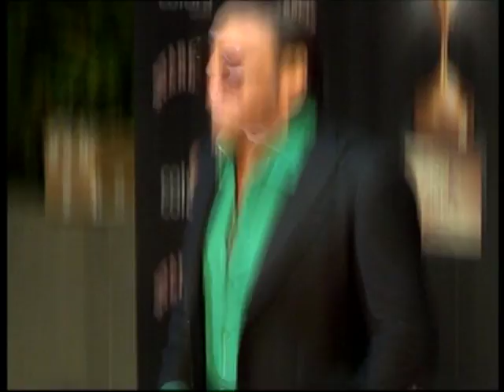I BNBNEWS MUKESH RISHIRed Carpet Stardust Awards 2015